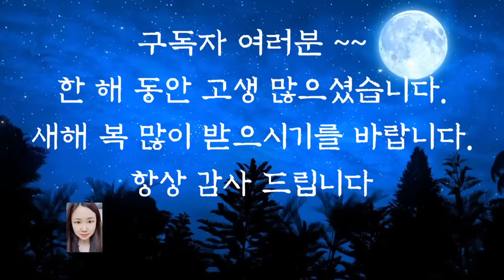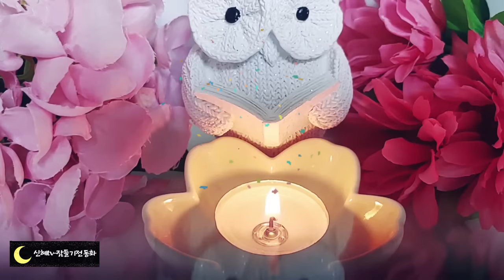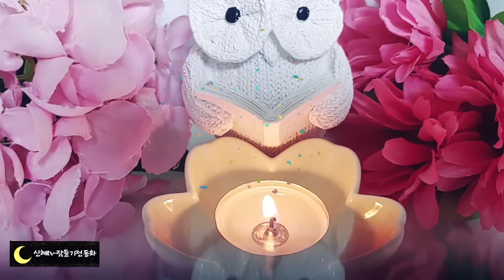💕잠들기 전 듣는 옛날이야기💕/신기한베개/중간광고없음/전래동화/옛날이야기/수면동화/오디오북/잠자리동화/동화/신혜tv/설화/잠들기전동화/야담/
신기한 베개(0:00)
아내를 구한 구두쇠(10:45)
얼굴이 못생긴 아이(17:47)
거울을 본 호랑이(20:38)
오줌 지린 얌체(27:05)
오늘이 이야기(33:50)
늙은 호랑이(46:48)
나그네와 호랑이(52:42)
물고기가 먹은 욕심쟁이위 코(59:35))
게으른 농부 이야기(1:13:38)
금을 얻은 오형제(1:19:25)
욕심쟁이 어머니와 딸(1:32:14)
시어머니와 다섯 며느리(1:39:47)
사투리로 과거의 합격한 사람들(1:46:10)
곶감과 호랑이(1:52:18)
죽부인전(1:54:31)
저승으로 간 강림(2:00:26)
마음씨 못된 공주(2:18:21)
점치는 훈장(2:24:21)
정승딸과 결혼한 총각(2:37:32)
은혜를 모르는 양아들(2:43:53)
바위로 변한 며느리(2:50:49)
이야기정리, 의견(3:00:51)

옛날 이야기는 재미도 있지만 우리에게 많은 지혜와 교훈을 줍니다.
단순히 오래전부터 전해내려 온 이야기가 아닌 우리 조상들의 삶과 철학이 그대로 녹아있는 이야기인 것입니다.
정승딸과 결혼 혼한 총각 이야기에서 총각은 지혜와 기지로 좁쌀 하나를 가지고 동물들과 교환해가며 정승의 딸에게 장가를 들지요.
옛날 이야기에서는 지혜가! 우리가 살아가면서 겪는 많은 어려움을 해결해 준다는 것을 말해주는 것 같습니다.